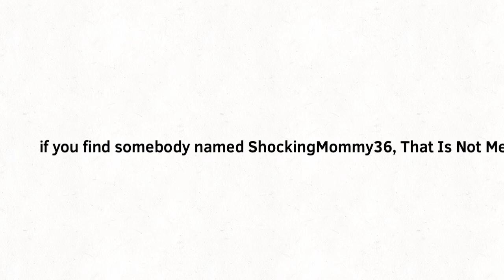Somebody is impersonating me on roblox as ShockingMommy36..